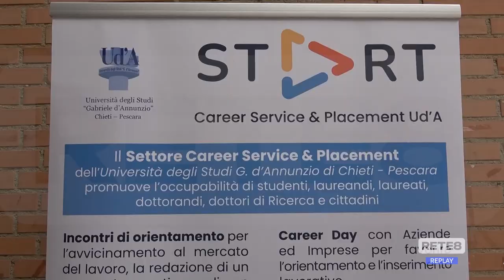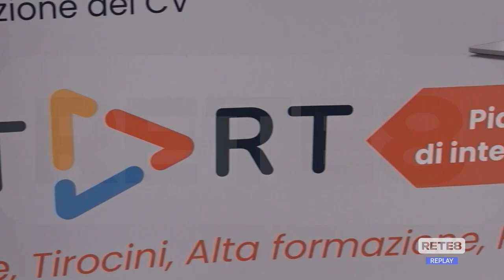Università d’Annunzio - Career day a Chieti e Pescara